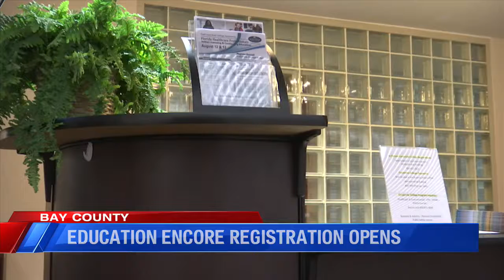GCSC Education Encore